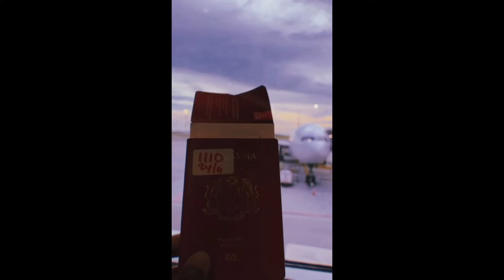Bounce Back by Sangitha.v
The video for assignment purpose only.